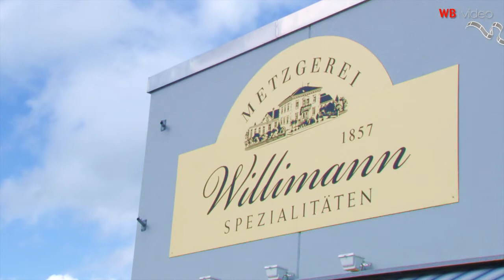Vorschau Handball Derby Dagmersellen - Willisau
Bald empfängt der TV Dagmersellen den STV Willisau in einem Heimspiel. Der Willisauer Bote wollte wissen, wie die Chancen am Handball Derby denn so stehen...